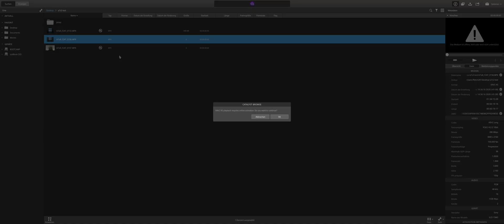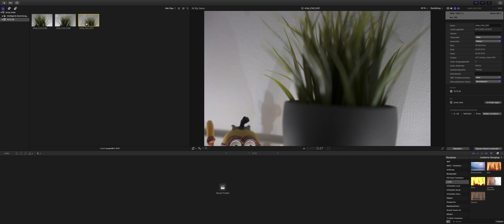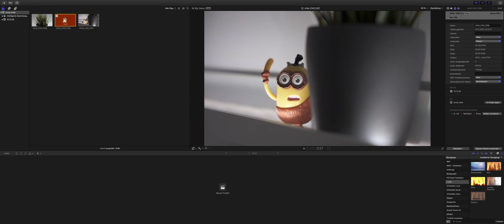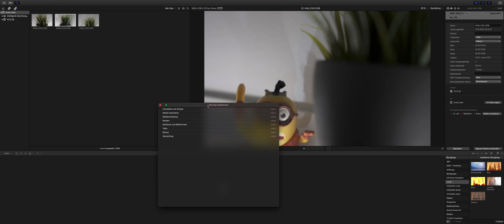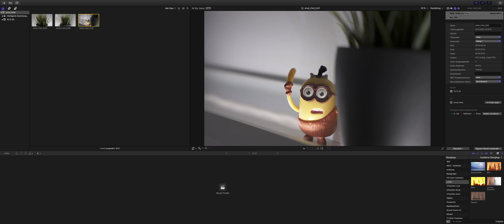How to use A7sIII proxy files in Final Cut Pro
Proxy files generated by the A7sIII while filming in 4:2:2 10bit are very convenient if you can use them right away.
Final Cut Pro is a little bit different and picky with reconnecting proxies which are not made in FCPX.
Here's how you connect your A7 S3 XAVC HS or XAVC S 422 10 bit files with in camera generated proxys.